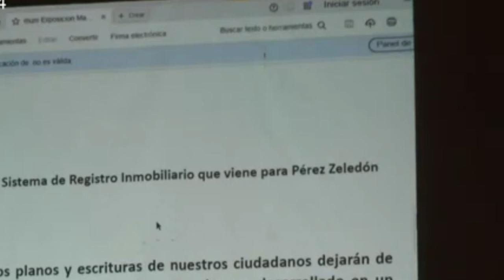Topógrafo advierte sobre Plan de Ordenamiento Catastral que pretende implementar